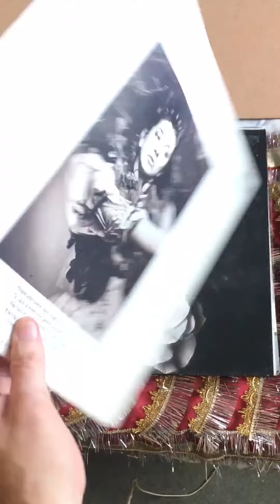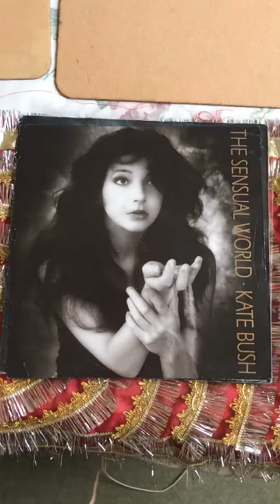KATE BUSH. This is my Kate Bush record collection, 23 records.